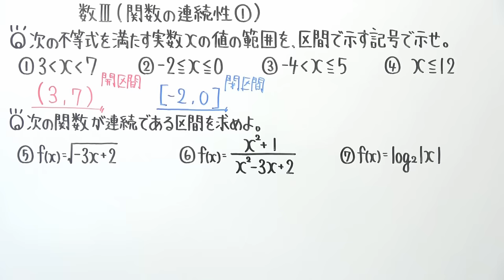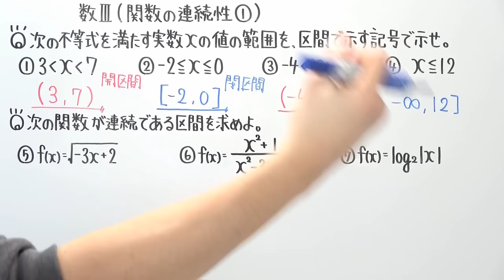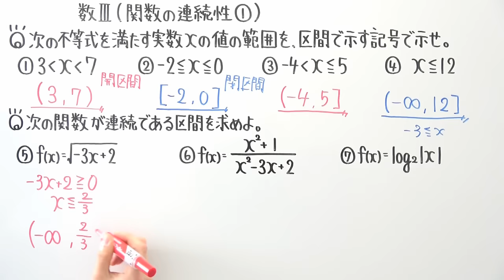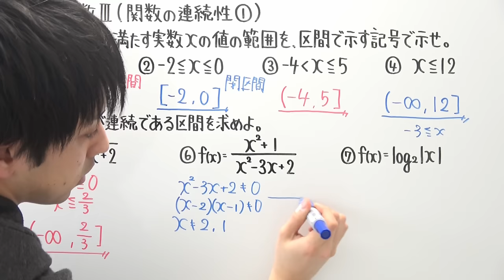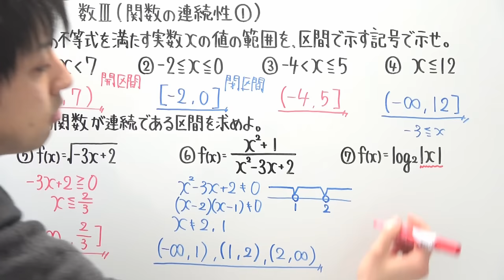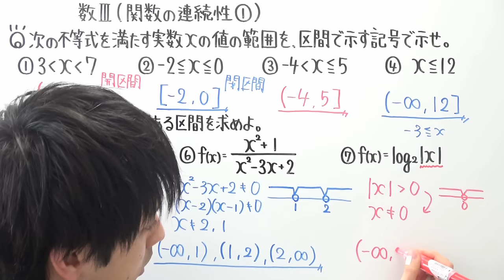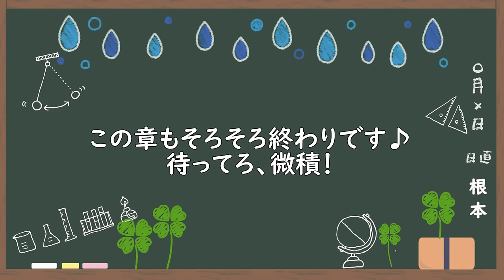【高校数学】数Ⅲ-86 関数の連続性①